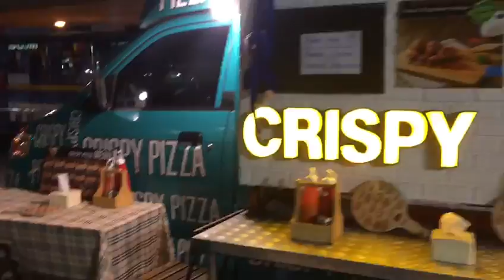11 Ekim 2018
‎Haldun Sen kişisinden video